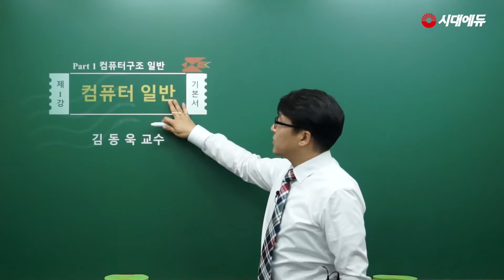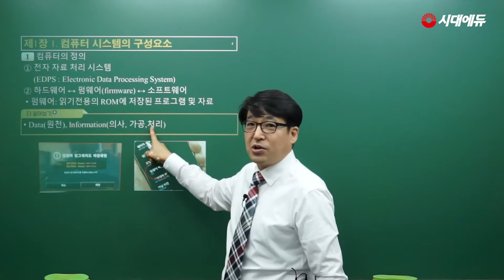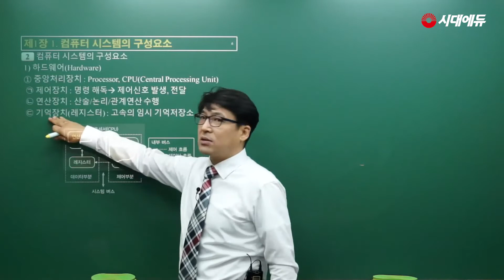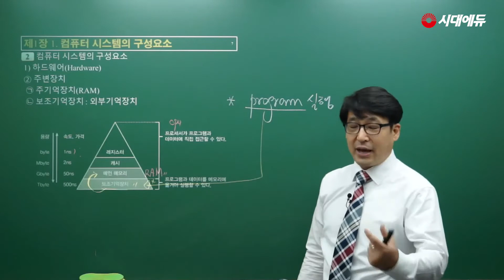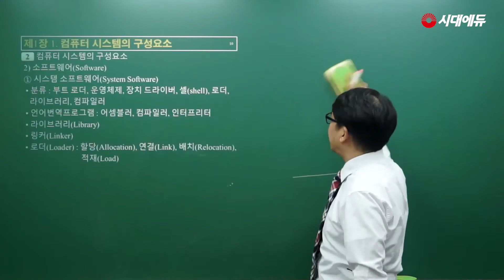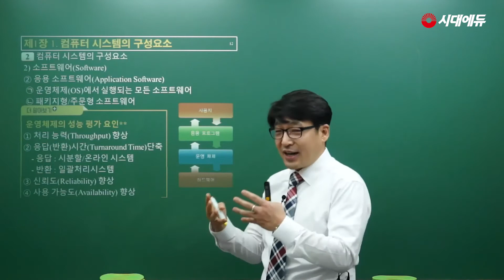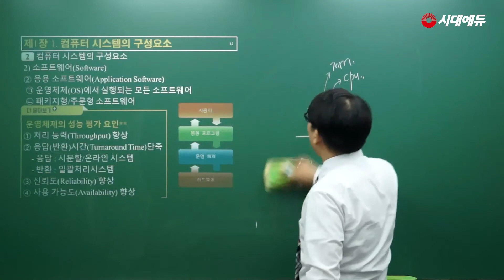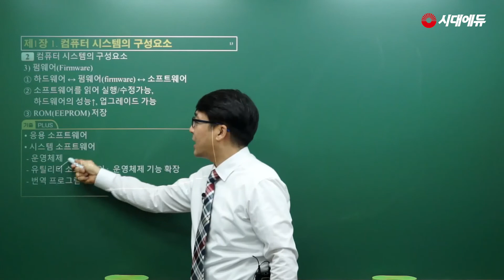시대에듀_계리직 컴퓨터일반 기본이론_01(김동욱T)